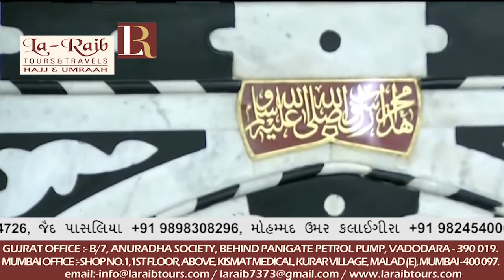27th July 2018 Madeenah Jumua Salah by Sheikh Hudhaify